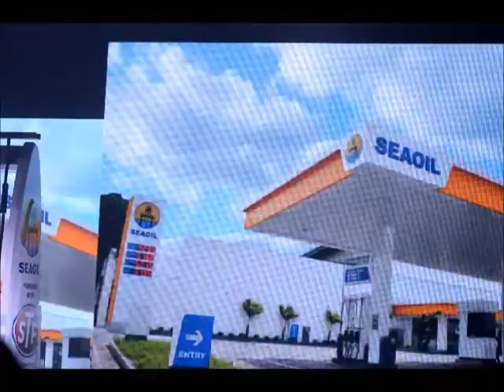SEAOIL announces its partnership with STP